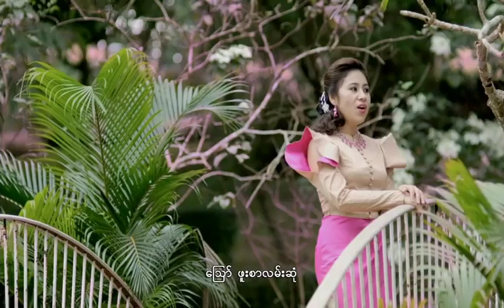စိမ်းလဲ့လဲ့ - ဖူးစာလမ်းဆုံ (Seinn Lai Lai)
Song - Phuu Sar Lan Sone (ဖူးစာလမ်းဆုံ)
Artist - Seinn Lai Lai (စိမ်းလဲ့လဲ့)